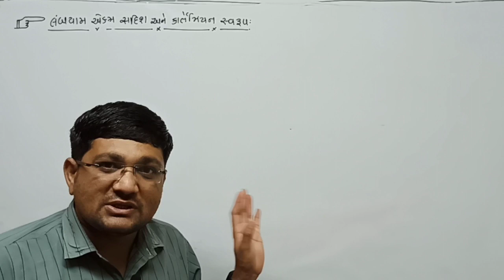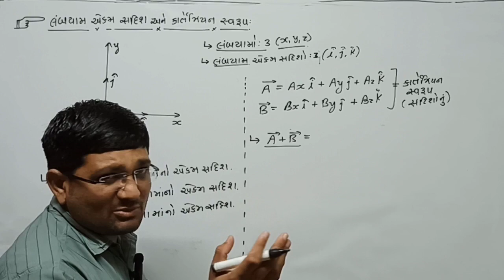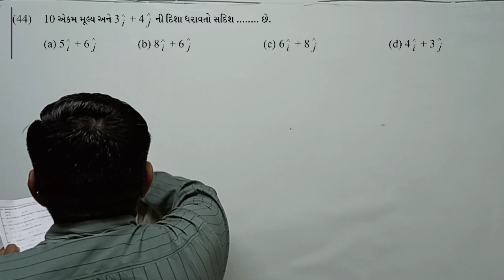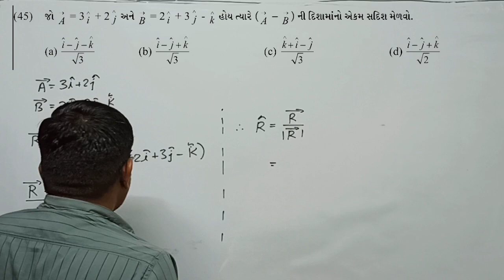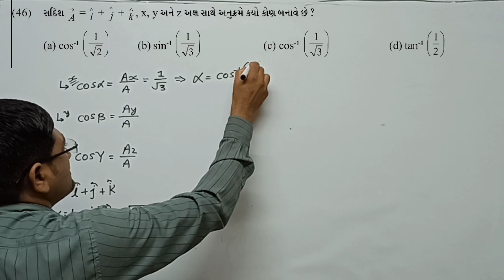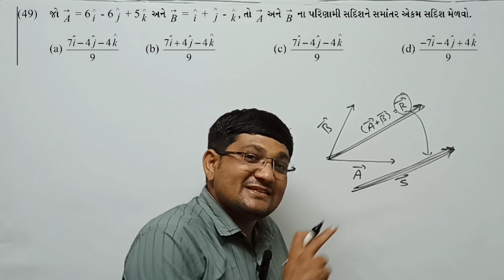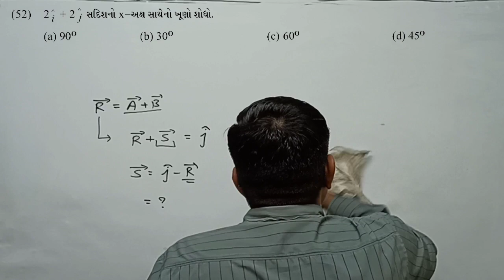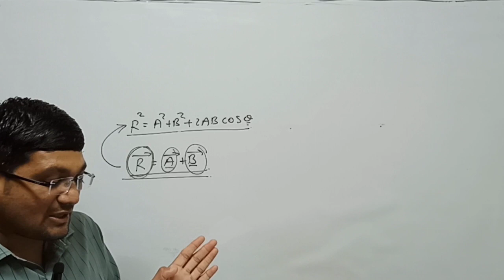સદીશો ના મહત્વ ના પ્રશ્નો || NEET DPP MCQ- 41 થી 53 || Vectors